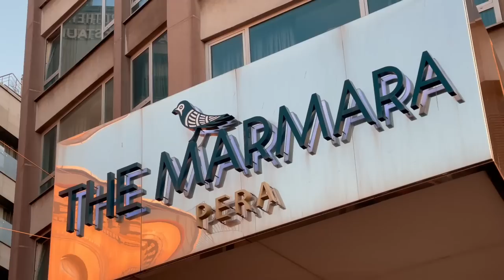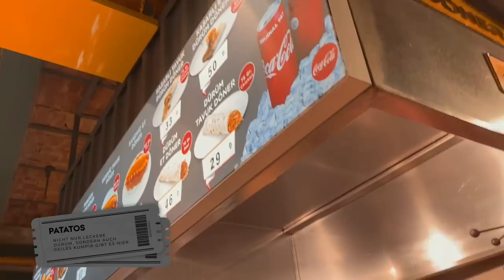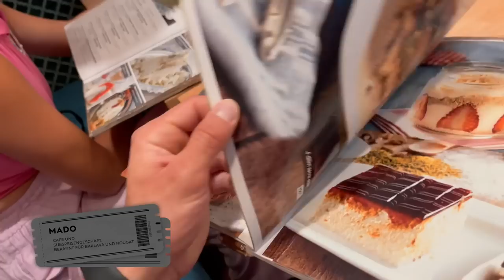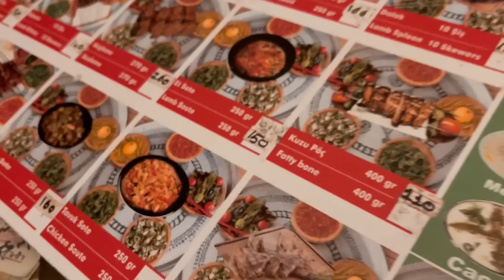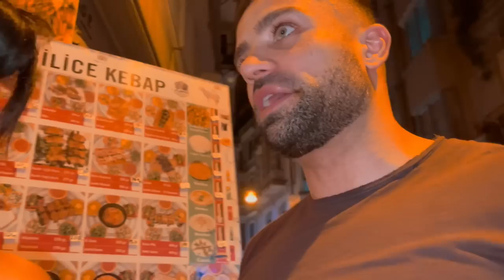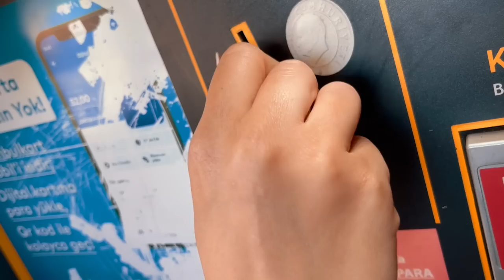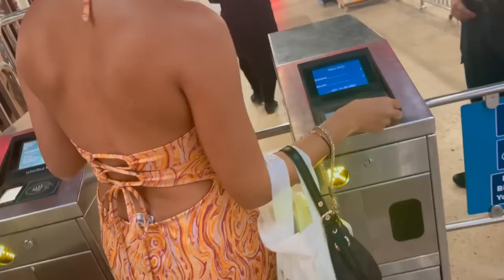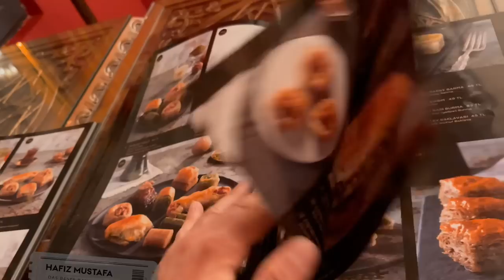ISTANBUL WOCHENENDTRIP🇹🇷 - FOODSPOTS, SHOPPING & HIGHLIGHTS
Istanbul eine unglaubliche Metropole zwischen Moderne und Tradition.
Bei diesem Reise-Vlog begleitet ihr uns auf einen Wochenendtrip zum Bosporus in die Türkei.
Wir zeigen euch die besten Foodspots in Istanbul, Highlights aus Galta und Kadiköy.
Die Hagia Sophia und eine tolle Fahrt mit der Fähre.
Istanbul ist eine Stadt die man gesehen haben sollte!